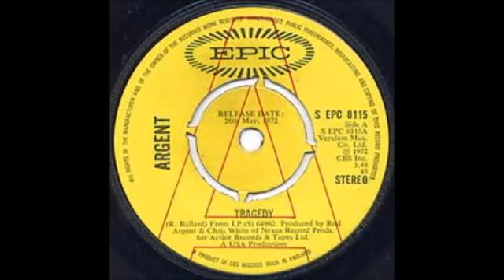Argent - Tragedy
PURE ROCK ´N´ROLL  TO ENJOY ANY TIME...